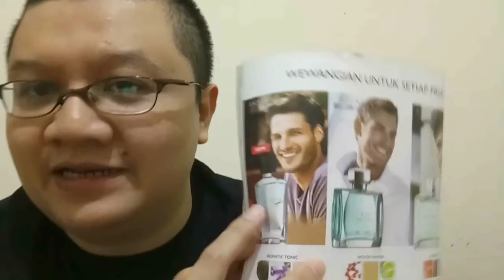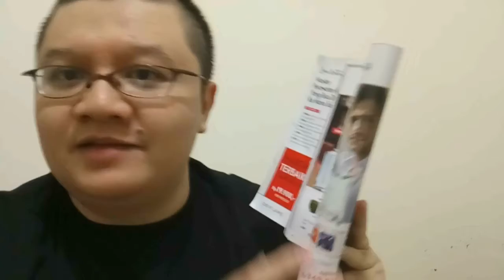UNBOXING PARFUM PRIA DARI ORIFLAME DAN CARA PEMBAYARAN DI AKHIR BULAN